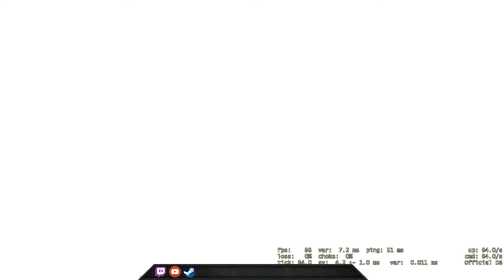How? - CSGO Comp Full Game #94